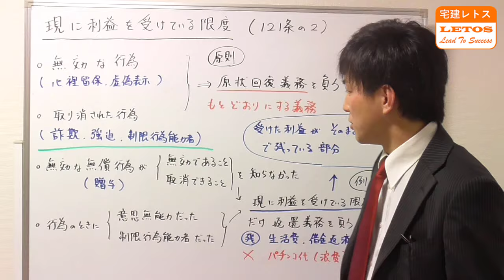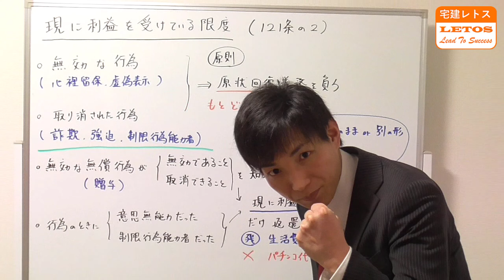【宅建試験対策】現に利益を受けている限度